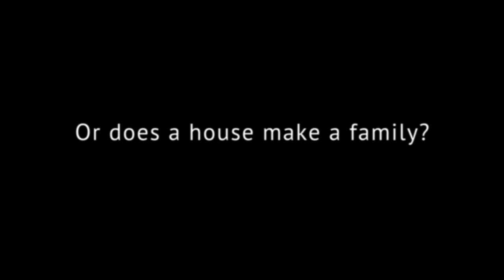Starboard Light - Trailer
Does a family make a house or does a house make a family?

Times change. A once simple and sparse seaside town has become crowded and opulent. A family and its finances have fragmented and its two brothers and two sisters, their children and their extended family witness the disappearance of a century of family memories when they sell their parents' magically beautiful 160 year old summer home in Cape Cod the Starboard Light. Can they and how will they hold on to everything that this house has offered to the family?

Whether it's a small cabin deep in the woods, a primary residence that's been handed down generation after generation or a waterfront summer getaway, there is a Starboard Light in many of our lives that we've struggled to keep or had to painfully let go. Vicariously through this American family, STARBOARD LIGHT helps us all to immortalize the generations of memories and values baked into these shared family homes so that we may pass them on to our own children and grandchildren.

If you loved the trailer and identify with the story, first and foremost, share it and let me know what you thought in the comments! But secondly, considering becoming a part of the film. I'm searching for finishing financing to complete STARBOARD LIGHT. I'd be glad to send you the complete prospectus.